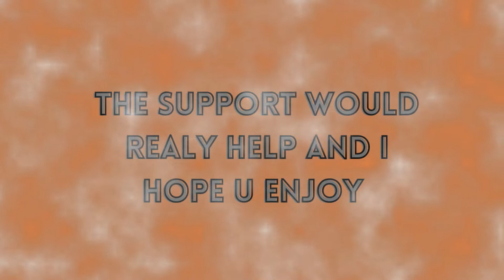funtime alex_fz 600 IQ Dodo bird play in goose goose duck